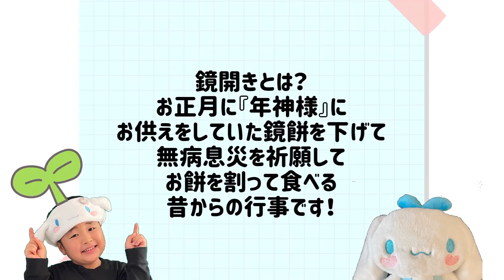【シナモロール】の鏡餅で鏡開き！どうやって食べる？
【博士チャンネル】
久しぶりのゆうすけクッキング！
本日鏡開きということで、シナモンの鏡餅でクッキングしましたよ！ふーちゃんも沢山登場します💓